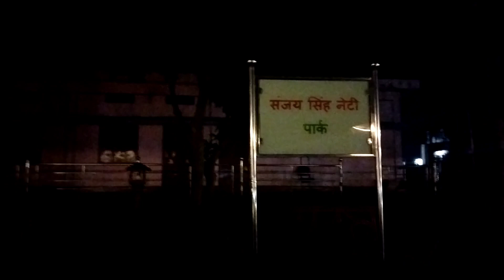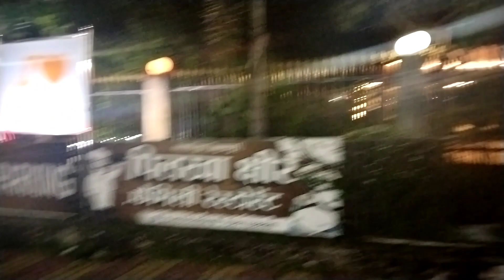पिलखा क्षीर सिलफिली सूरजपुर || cute couple || living relationship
🙋 हैलो दोस्तो" अगर आप लोग को विडियो पसंद आये तो Like कर देना और चैनल पे नये हो तो SUBSCRIBE कर notification को दबा दो, और हमारे चैनल के साथ जुड़े रहो,
और अपना प्यार support बनाऐ रहो 🙏...

👇Social ( "MEDIA" )

_______________❤️ धन्यवाद 😍_______________